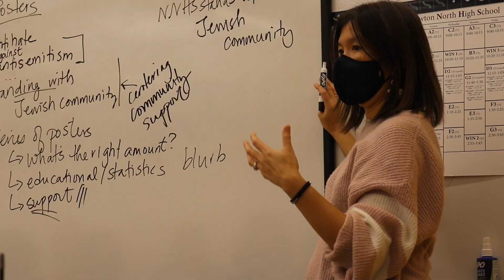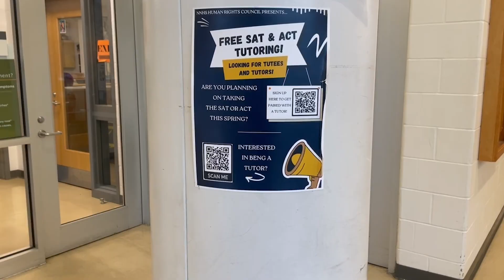Human Rights Council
Produced for NN Update #4 January 9th, 2023
Produced by Luke A, Maggie B, Ruby M